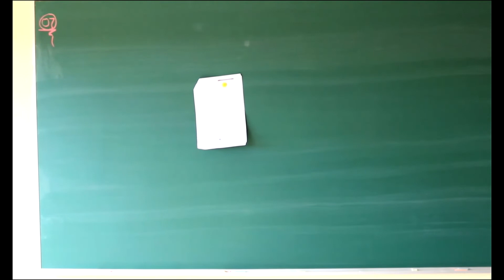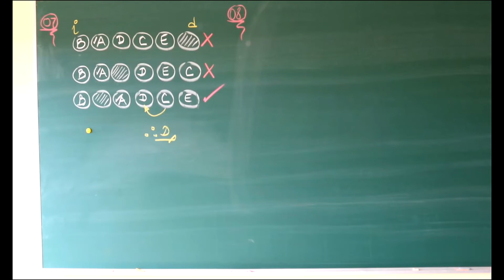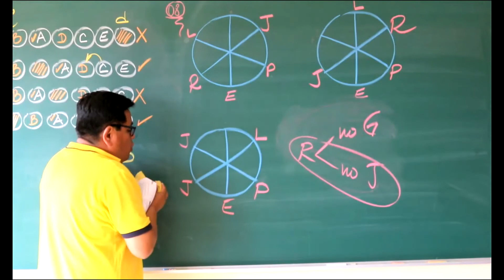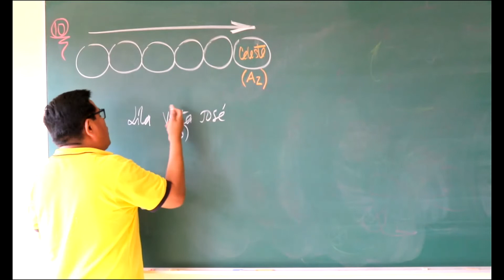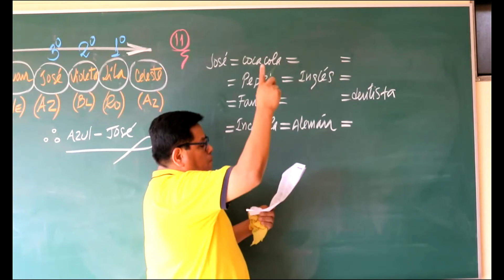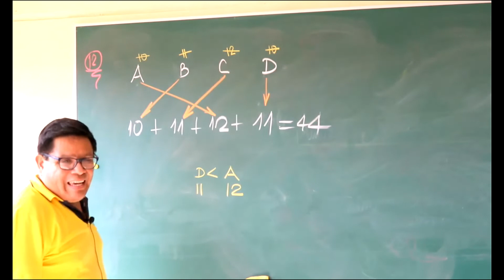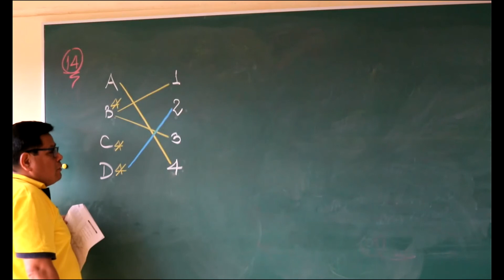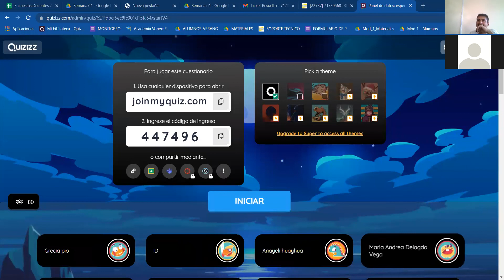RM sem1 parte2 vonex